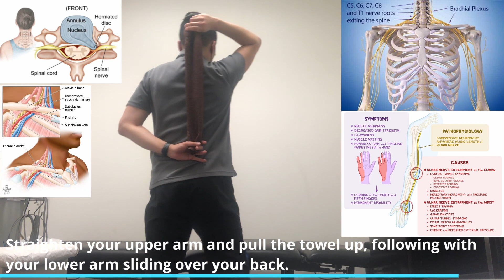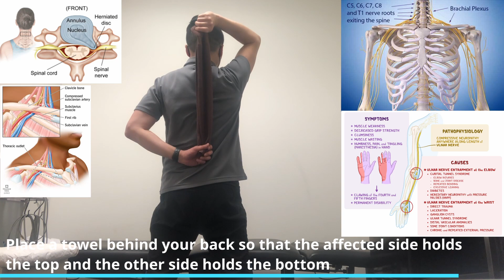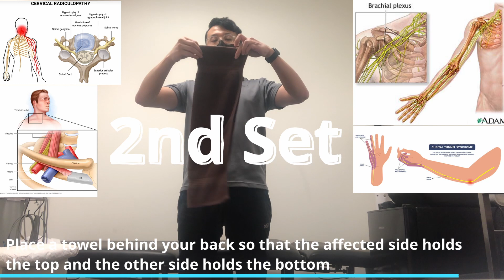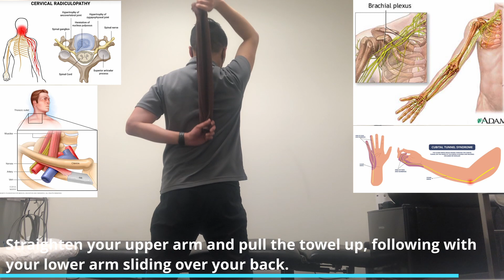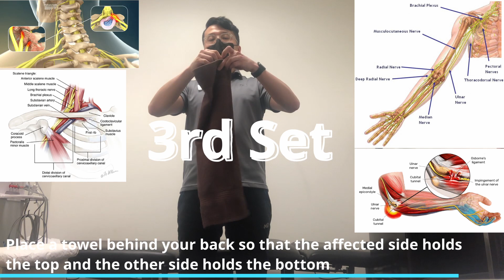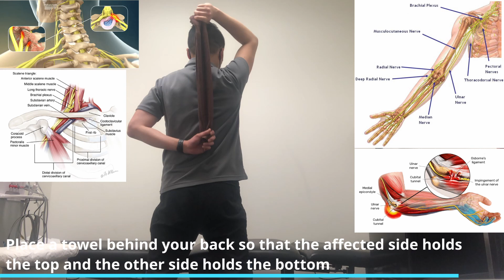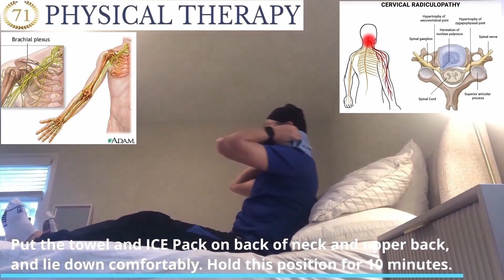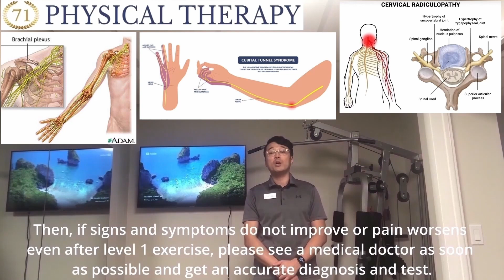Major Exercise of Ulnar Nerve Flossing (Gliding)/Ulnar Neuropathy/Cervical Radiculopathy - Level 8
The Therapeutic Exercises of Brachial Plexus Nerve Flossing Exercise/ Brachial Plexus Nerve (Ulnar Nerve) Gliding Exercise/Pinched Nerve in Cervical Spine/Neck Pain/Cervicalgia/Cervical Radiculopathy/Painful Arm/Pain in the hand/Numbness/Tingling/Burning Sensation/Hot Sensation/Clumsy Hand/Weakness Arm & Hand. This video is Level 8 of Ulnar Nerve Flossing (Gliding) Exercise program and a step-by-step explanation of how to do self-treatment for Cervical Radiculopathy patients with mild symptoms using a therapeutic approach. If the symptoms are more than moderate level like pain scale is over 6 out of 10, it is recommended to see a Doctor of Physical Therapist after receiving a more precise and detailed diagnosis through an Orthopedist or Neurologist.

License Number of the Artlist: License_yh3mkN - 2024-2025